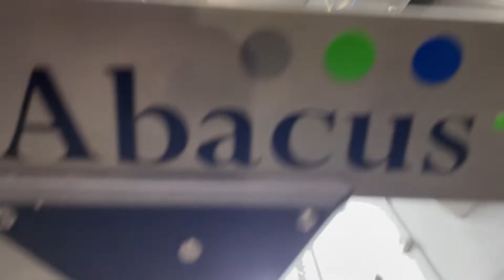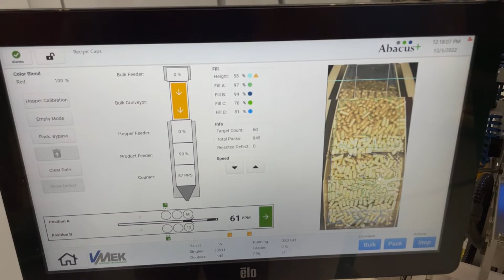Counting capsules into bottles: Initial Testing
The Abacus+ Counting System is counting 60 capsules at 60 bottles per minute.